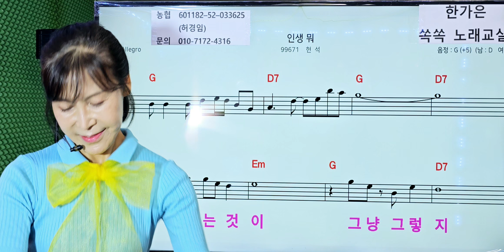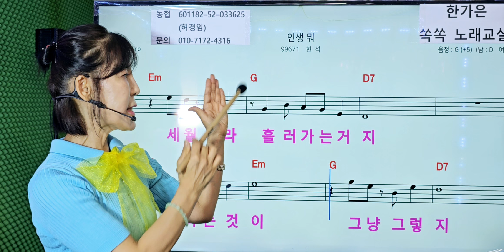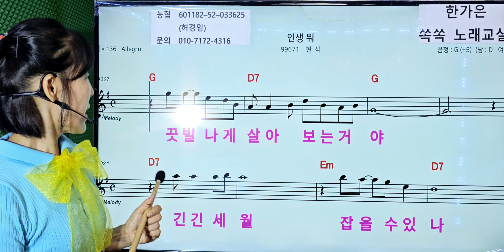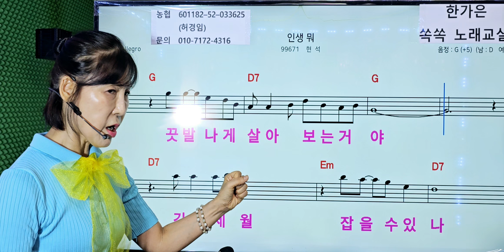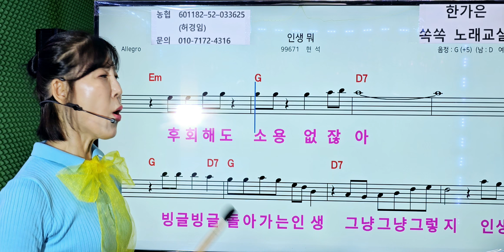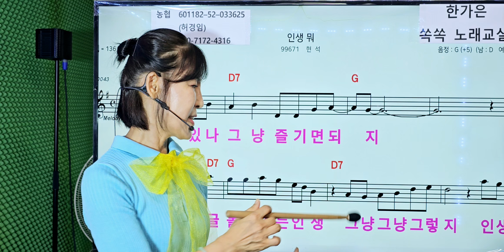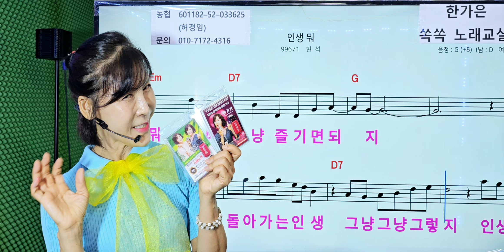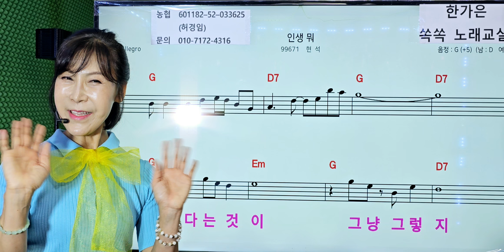인생뭐(현석)작사:박지숙/작곡:김경일 쪽집게강사 한가은 쏙쏙노래교실